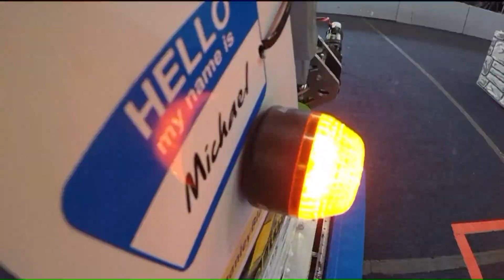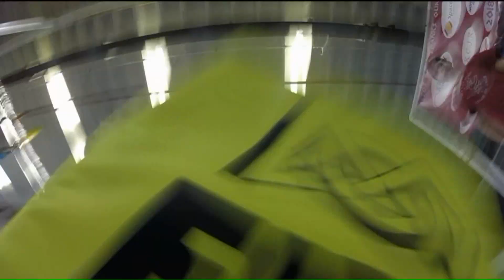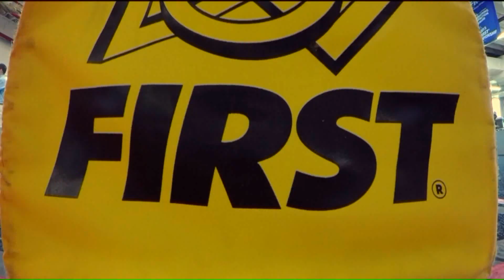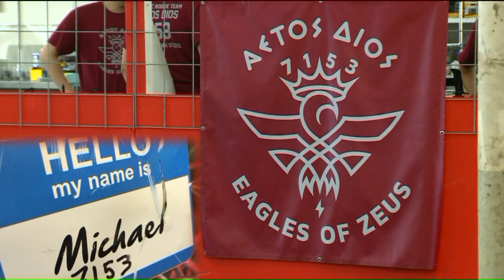East Catholic Robotics